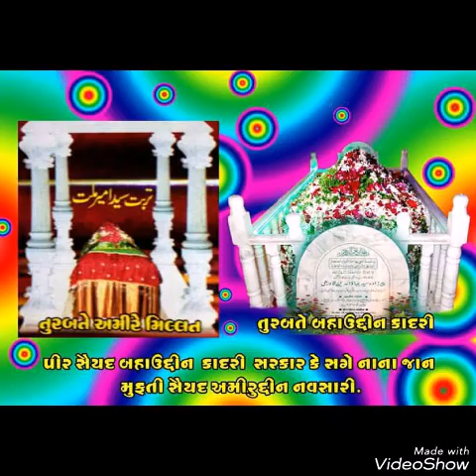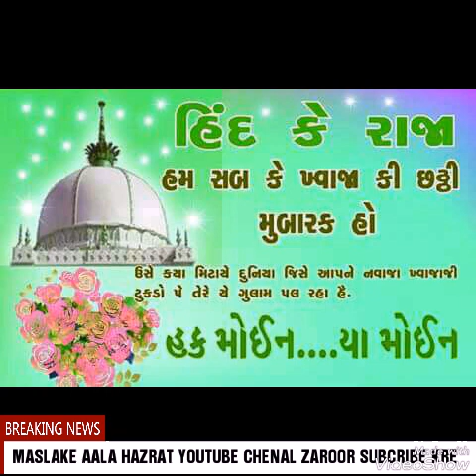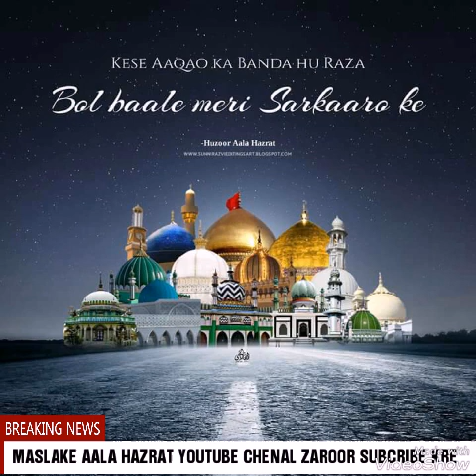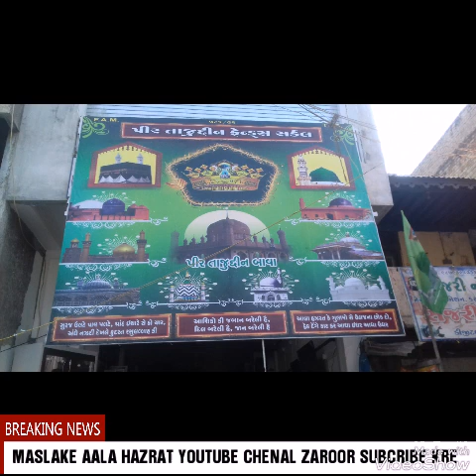(SALATO SALAM )QUTBE NAVSARI AMIRE DINO MILLAT ASALAM ..AMIR BABA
Your Query:-